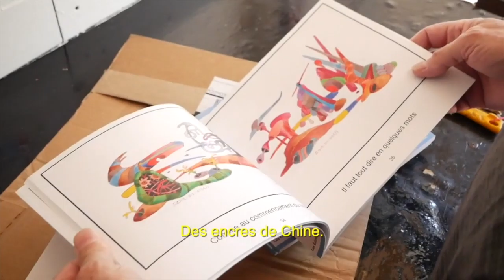Les artistes s'ouvrent à vous: Jean Kazemirchuk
Du 27 juillet au 4 août 2019, 23 artistes, dont Jean Kazemirchuk, peintre, ouvrent les portes de leur atelier et accueillent les amateurs d'arts, de 10 à 17h.

La Route des Arts vous offre un regard privilégié dans la vision d'une dizaine d'artistes qui participent au circuit Ateliers ouverts, grâce à une série de brèves rencontres réalisées par L'Onde média.